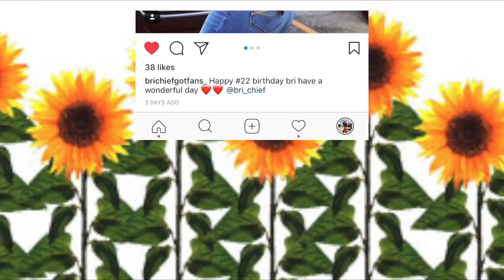Walt Disney World w/ Bri Chief, Mom AND Berlin!! Happy Birthday Bri Chief!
I had an amazing birthday thanks to my beautiful mother and sister!